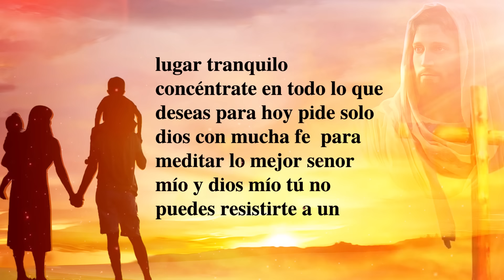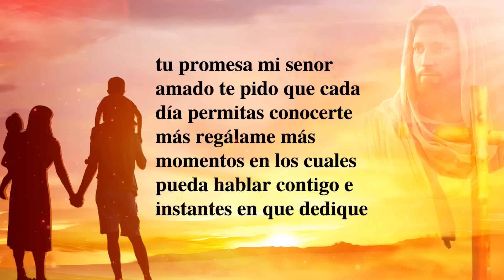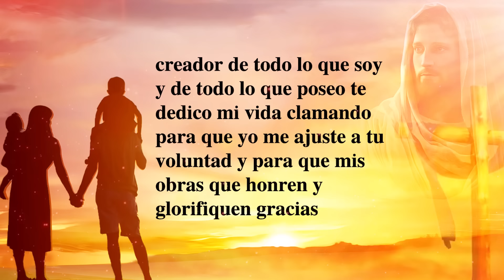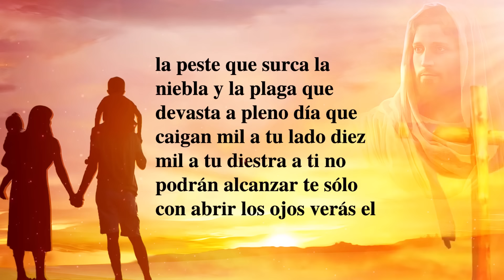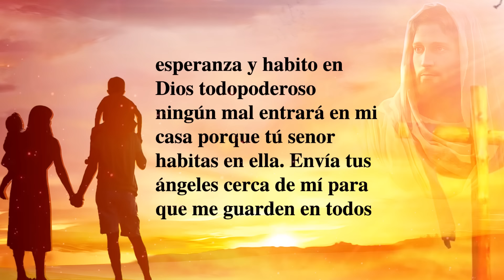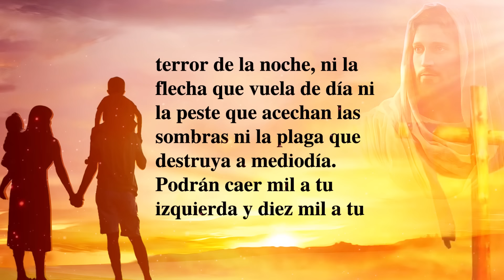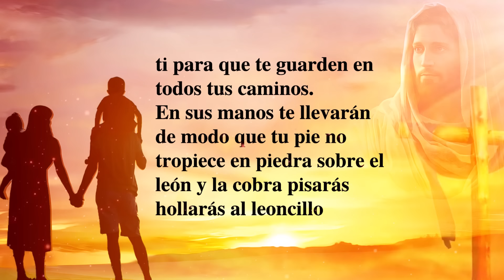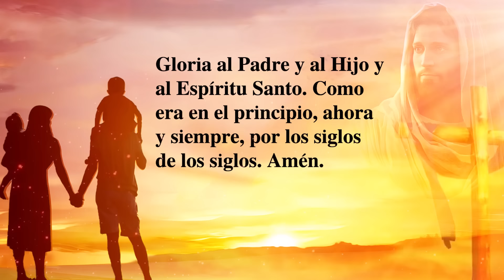SALMO 91,LA ORACIÓN MÁS PODEROSA DEL UNIVERSO PARA PROTECCION,AYUDA,BENDECIR,LIBERACION,PROSPERIDAD